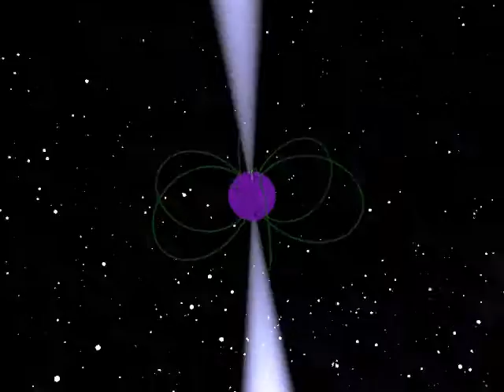Pulsar – Estrela de neutrões II